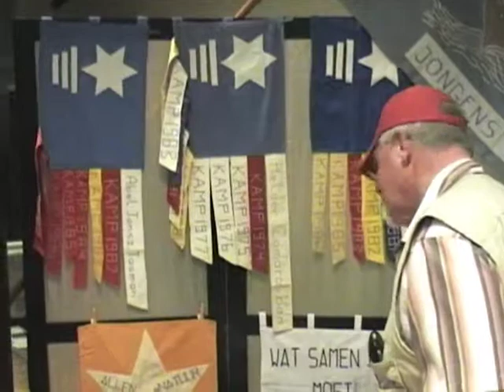Congregatie 150 jubileum Delft part 7 of 8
The movie DEEL 7 van 8 Congratie 31 maart 2007 Delft